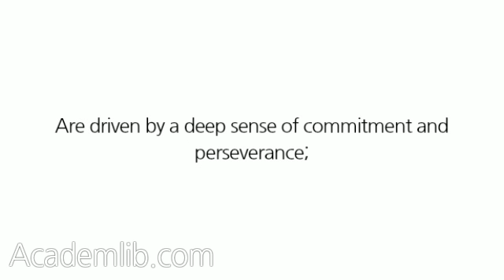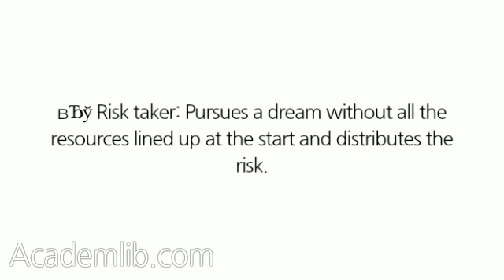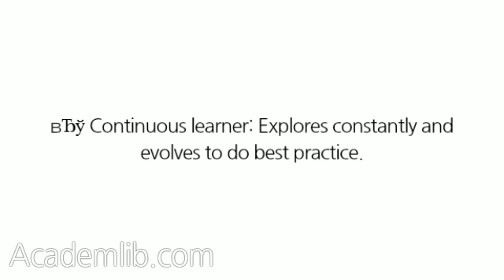The Mind of an Entrepreneur—Timmons' Work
Jeffrey Timmons studied the mind of various successful entrepreneurial individuals and found that entrepreneurs share a common set of attitudes and behaviors.10 Accordingly, Timmons posits that successful entrepreneurs: ...